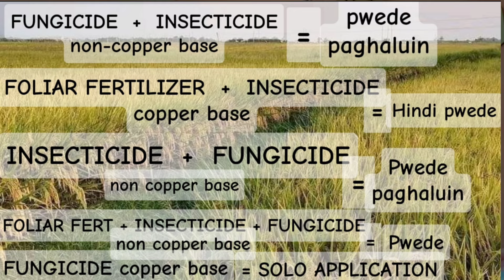Chemical Method na Dapat at Hindi Dapat Paghaluin sa isang Tank Load Sprayer